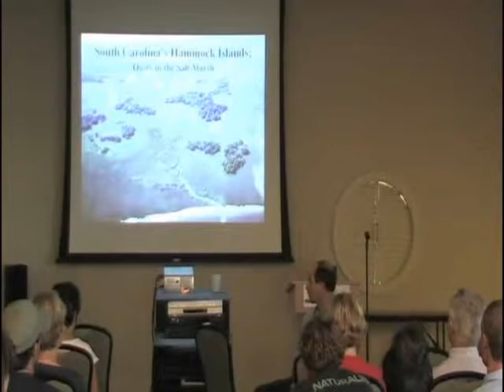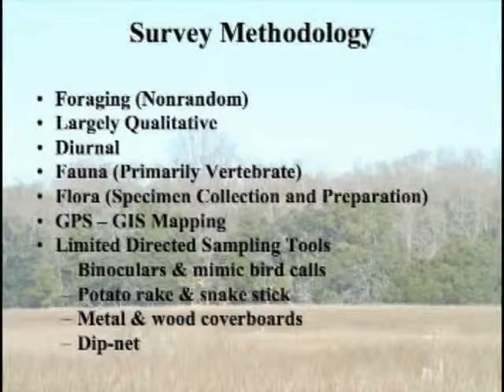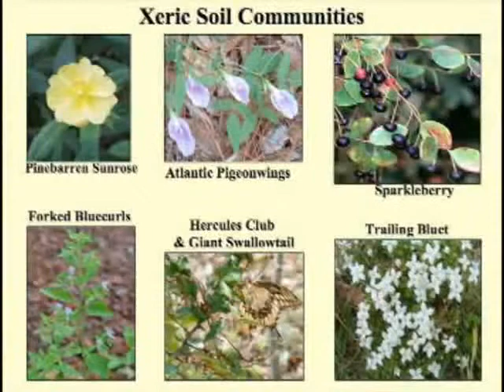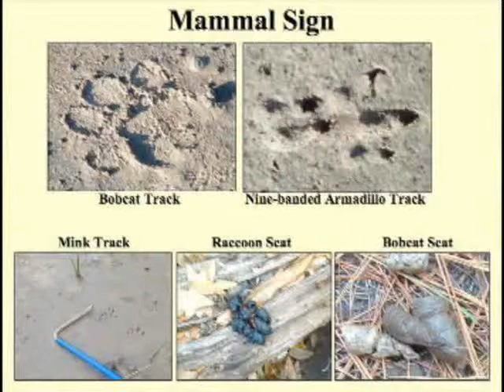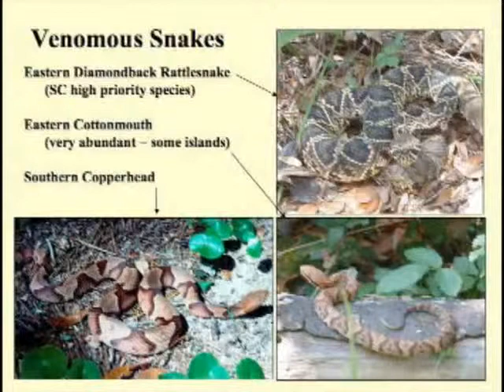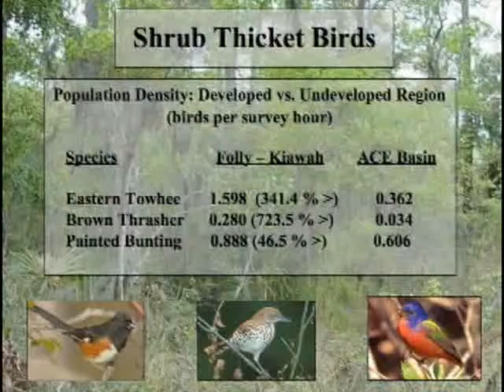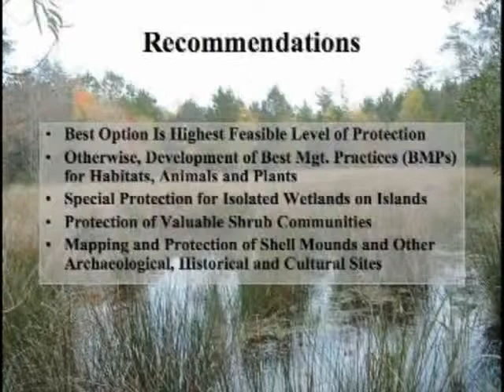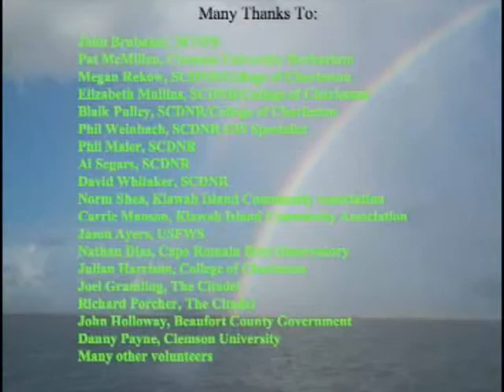South Carolina's Hammock Islands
Billy McCord (SCDNR) gives a presentation at a Kiawah Island Property Owners Group meeting on hammock islands. (2008)